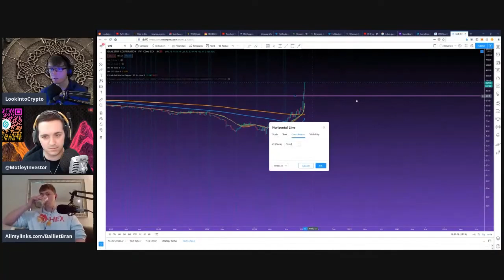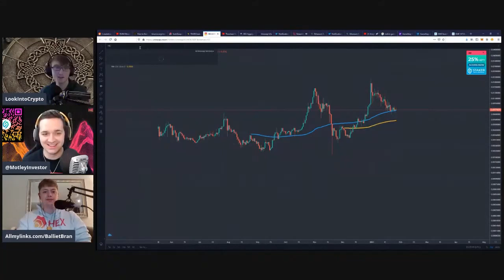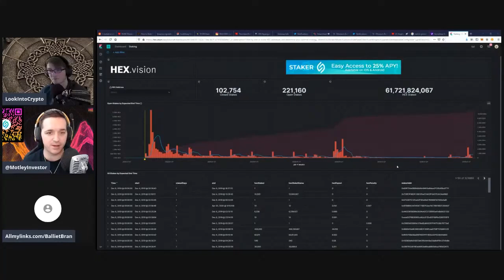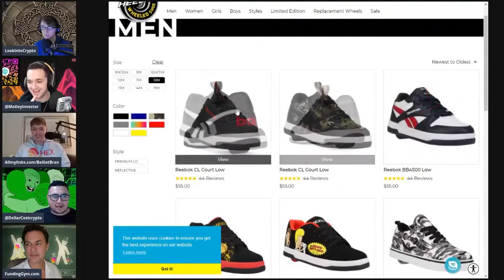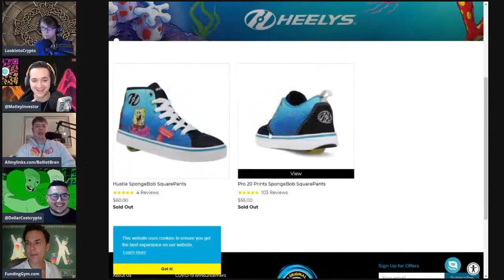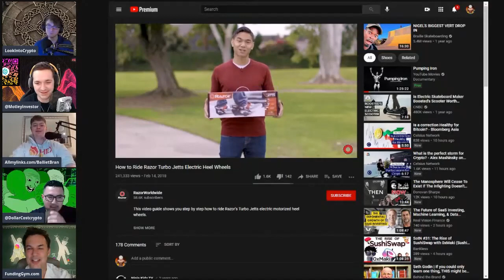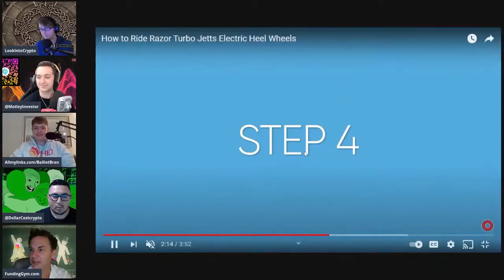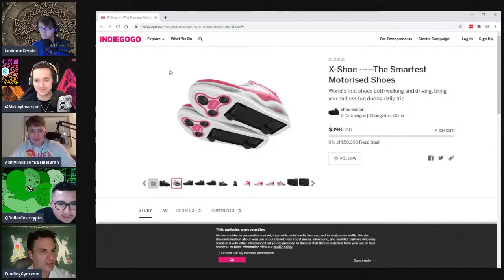BallietBran Hexican Hangout On The Knights Of Hexagon Table With Motley Investor & LookIntoCrypto.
Allmylinks.com/BallietBran
BallietBran.com

Twitch.tv/BallietBran

Trovo.live/BallietBran

Dlive.tv/BallietBran

Youtube.com/BallietBran

Pscp.tv/SixInBrian

Twitter.com/BallietBran  (My Main Twitter)

Twitter.com/SixInBrian  (Backup Twitter Account)

(JoeHexotic's Livestream With Myself BallietBran)
(Joker’s channel who’s a Hardcore Hexican)

HEX Changes 2021 Conference:

                                                            Latest Hex 24 Hour Livestream:

(Hexologist 24hr HEX stream part 1)
(Hexologist 24hr HEX stream part 2)

Hex.doctor